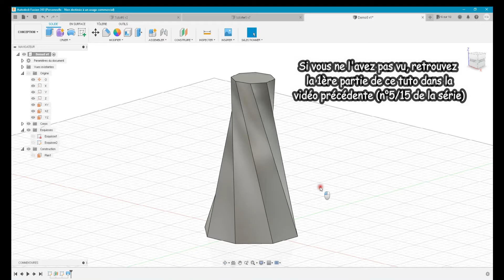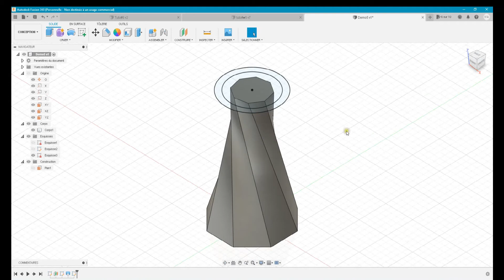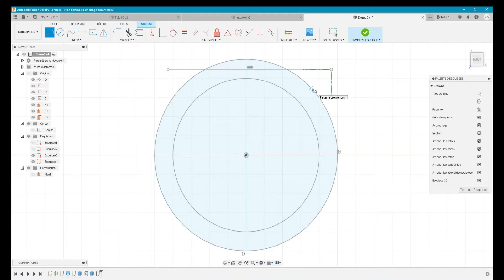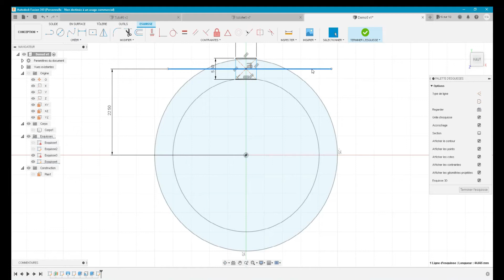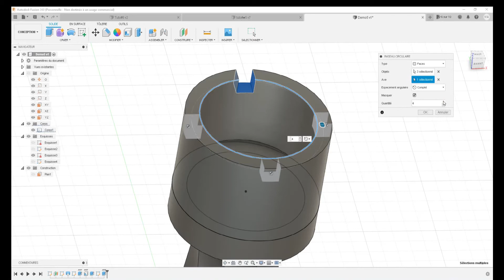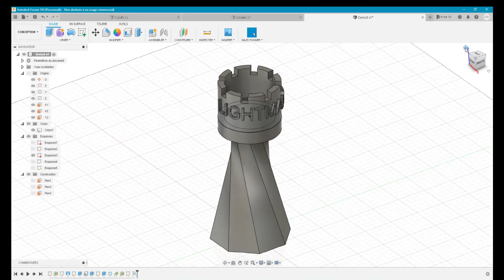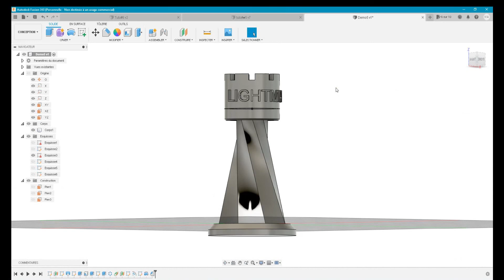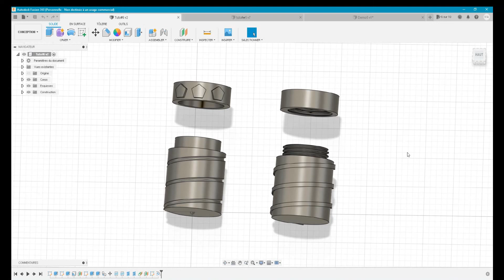[TUTO 6/15 ] [TUTO FUSION 360] - [TUTORIEL FUSION 360 POUR DEBUTANTS]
Les rails dans l'outil lissage
- Les gravures sur parties cylindriques
- L'outil décalage dans les esquisses
- L'outil congés
- L'outil apparence

Fusion 360 est un logiciel de conception 3D extrêmement puissant qui vous permettra de créer toutes les pièces en 3D que vous pourrez ensuite imprimer sur votre imprimante 3D ou éventuellement usiner si vous avez la chance d'avoir une machine à commande numérique.

Cette série de TUTORIELS EN FRANCAIS FUSION 360 POUR DÉBUTANTS pour débutants vous permettra très rapidement d'apprendre à utiliser FUSION 360 et de maîtriser les grandes lignes de ce logiciel.
Composé de 15 tutoriels de 15 minutes environ, apprenez à utiliser FUSION 360 très vite, et à créer vos pièces en 3 dimensions.
Dans ce TUTORIAL EN FRANCAIS FUSION 360 POUR DÉBUTANTS vous apprendrez à créer vos objets en 3 dimensions.
La liste des outils que nous utiliserons dans ce tutoriel Fusion 360 est la suivante :

- L'outil congés
- L'outil apparence

Si vous voulez apprendre à utiliser Fusion 360, vous pouvez accéder à la version gratuite de ce  logiciel  (En respectant les conditions d'utilisation indiquées sur le site web de l'éditeur).

Pour Fusion 360 (La license d'utilisation à titre personnel non destinée à un usage commerciale est gratuite)